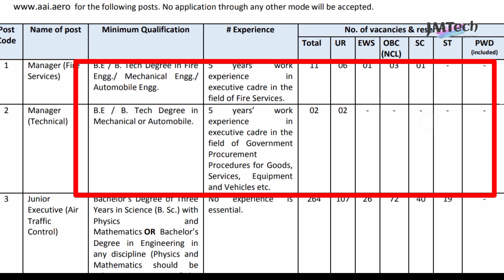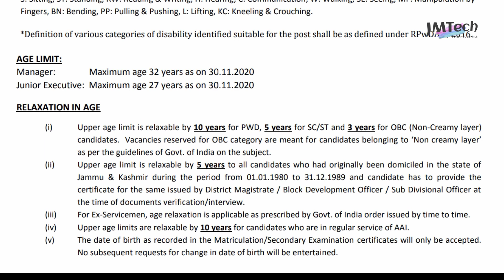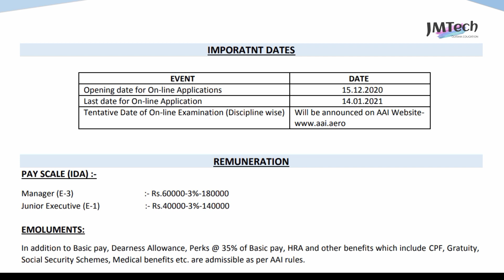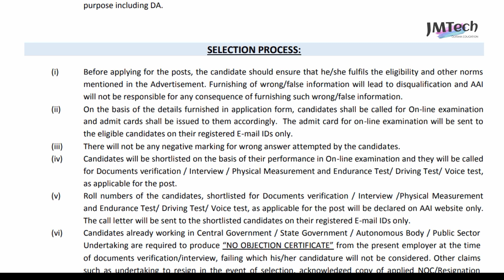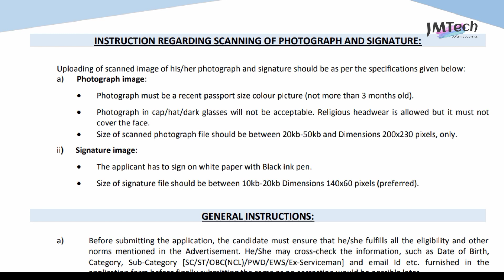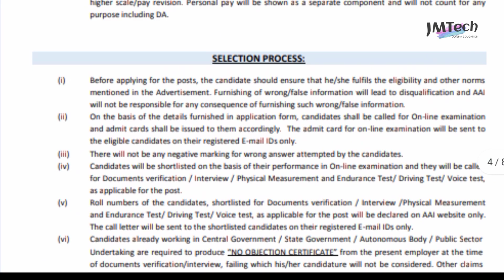AAI Gov Job recuriment2020